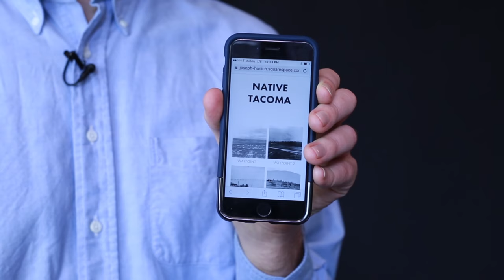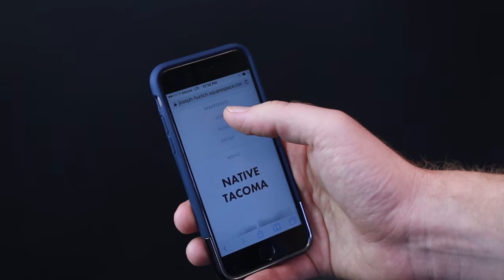UW Four Peaks – Chase Jarvis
Four Peaks host Hanson Hosein interviews award-winning photographer and entrepreneur Chase Jarvis.

As co-founder and CEO of CreativeLive, an online education platform that offers classes taught by some of the world's leading experts, Jarvis seeks to disrupt the traditional education model.

Their conversation focuses on the role of higher education in the 21st century as well as Jarvis' declaration that "creativity is the new literacy."

Later in the episode, an innovative project from UW graduate student Joe Hunich is featured. Anita Verna Crofts, an Associate Director in UW's Communication Leadership graduate program, is interviewed discussing the project.

Produced by Communication Leadership students:

Produced & Edited by Scott Morris
Camera: Jacob Christensen, Sebastian Sanchez and Scott Wilson

Hosted by Hanson Hosein
Executive Producer: Scott Macklin